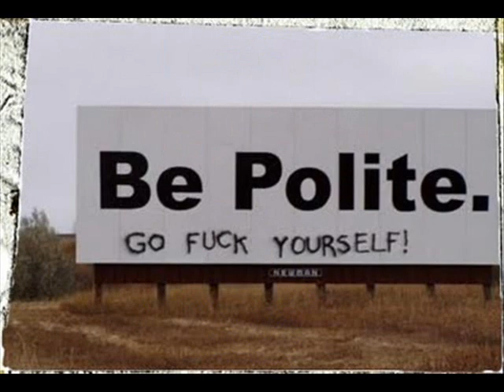the F-word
learning english...
mal der versuch aus vorhandenem tonmaterial was zu schustern.